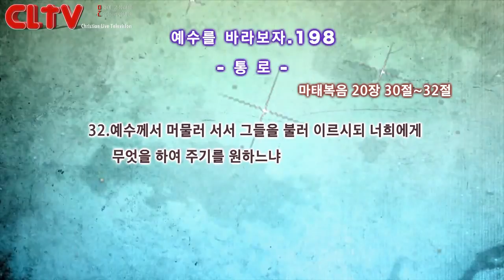CLTV파워금요예배_예수를 바라보자(198회)_'통로' 화광교회(윤호균 목사)